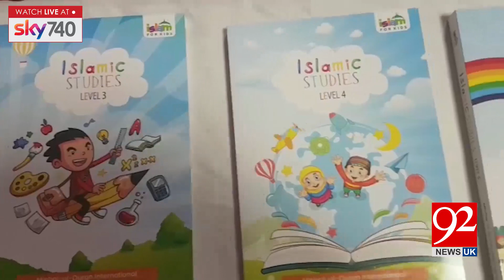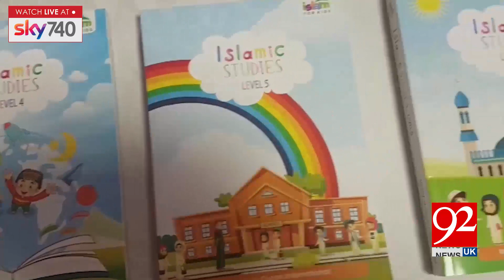Tehreek E Minhaj-ul-Quran launches seven books | 29 Dec 2018 | 92NewsHDUK